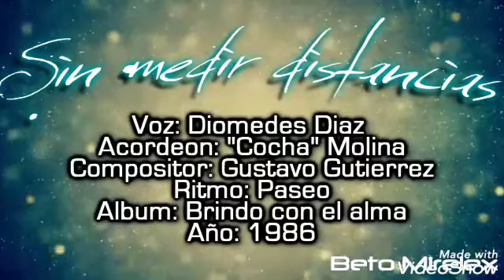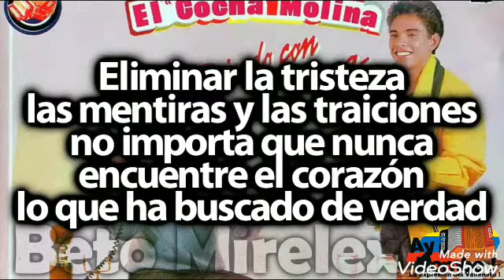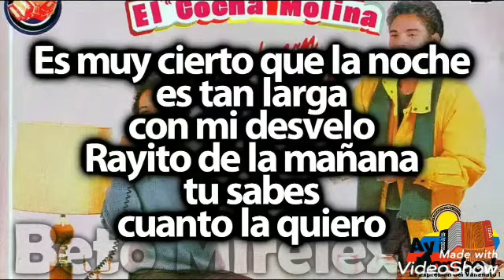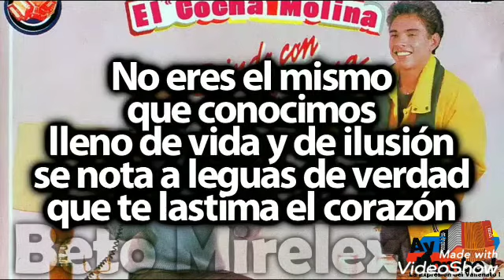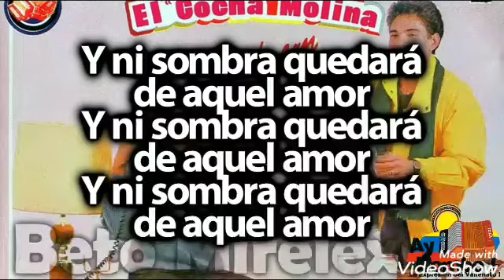Sin medir distancia Diomedes diaz